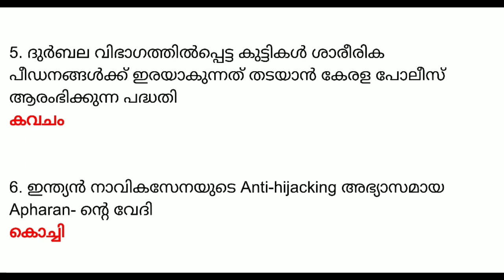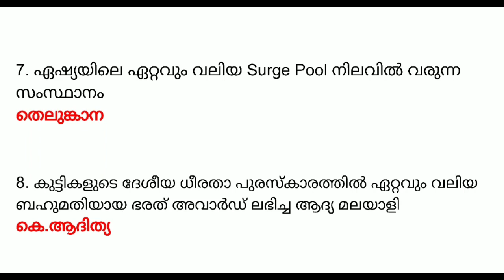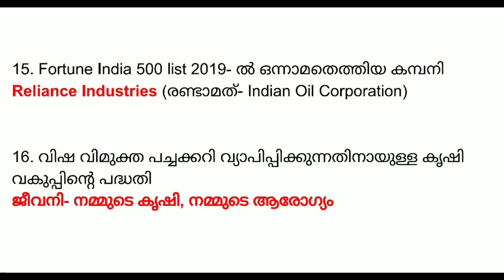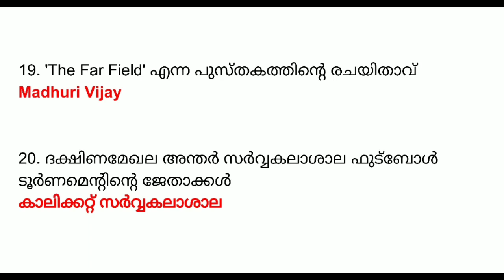December 2019 Current Affairs in Malayalam | Part 22 | LDC 2020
December 2019 Current Affairs in Malayalam | Part 22 Important Current Affairs For All Competitive Exams